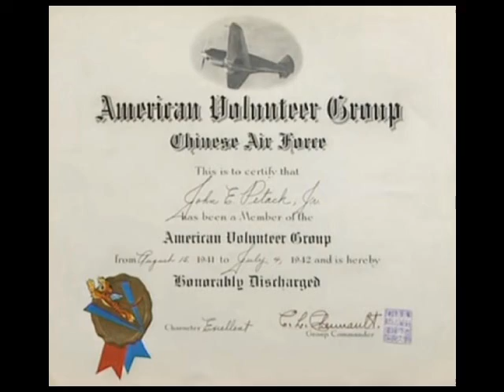the fLying tigers (AVG) ... i'LL get by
vocaLs by   'ijustwanttosing'   (you tube channeL)
inspired by the 1973 david  janssen film,  Birds of Prey,
image & audio edits  by  fLak woLfe 142